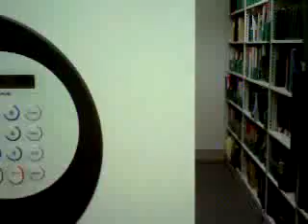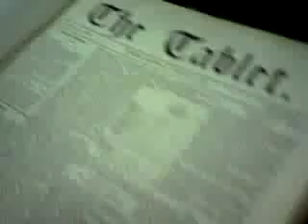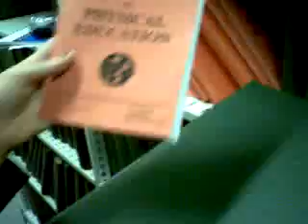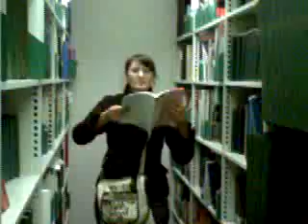Randomness in Uni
Me, Natalie and Sean get up to all sorts of mischief around our University campus.  Here we accidently break some expensive machinery in the library.